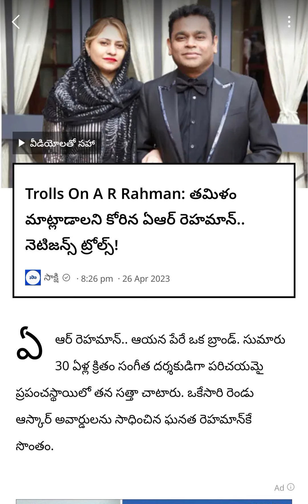trolls on AR Rehman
this channel shared information only